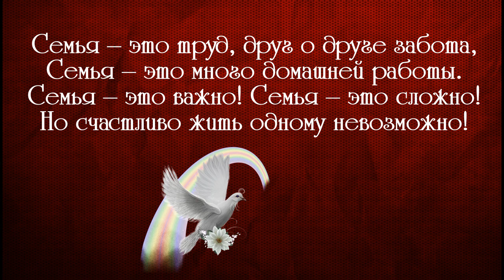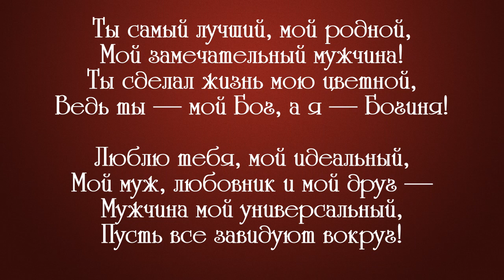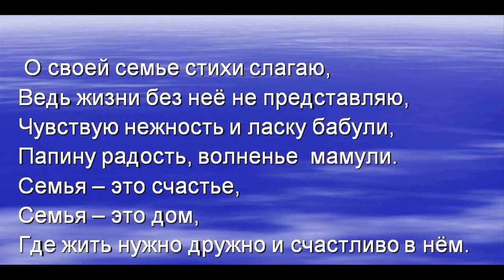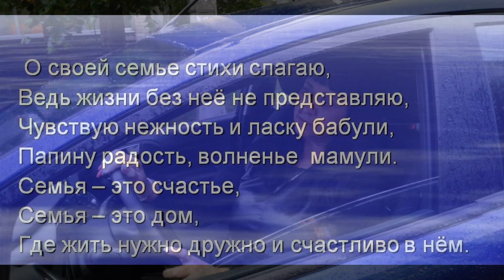35 лет вместе